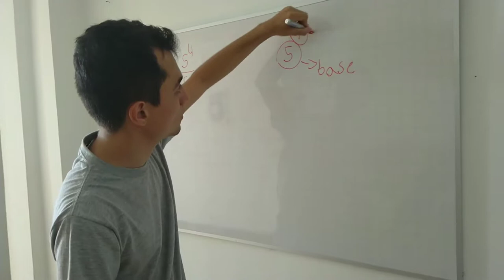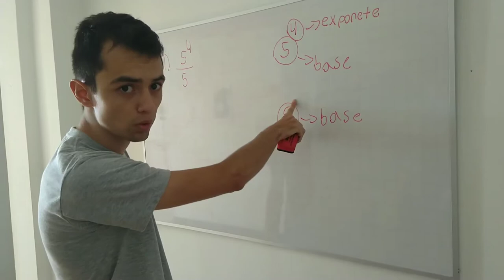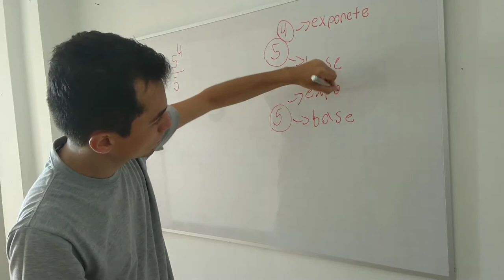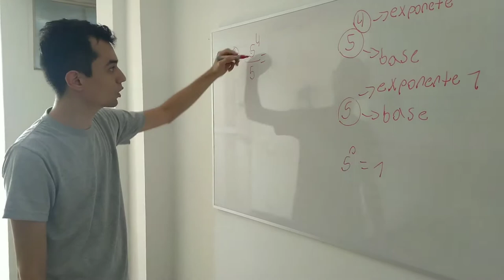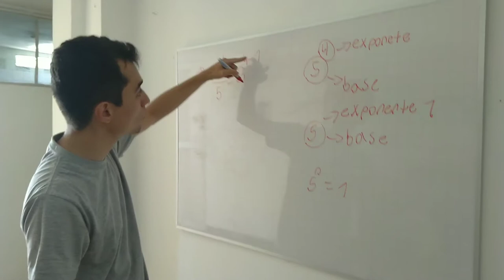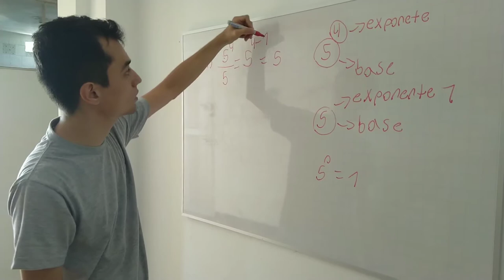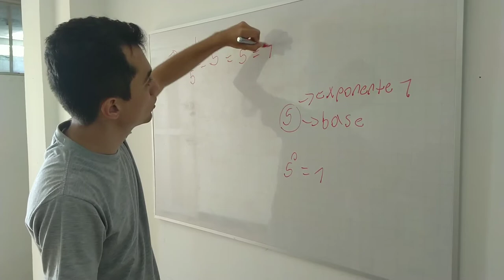Demo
División de potencia.